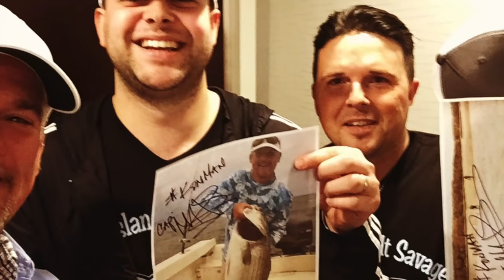KIDCOCHIESE EXPLAINED ! YOUTUBE TRAILER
Greetings KON, I had to put together a Youtube Channel Trailer, so here it is.